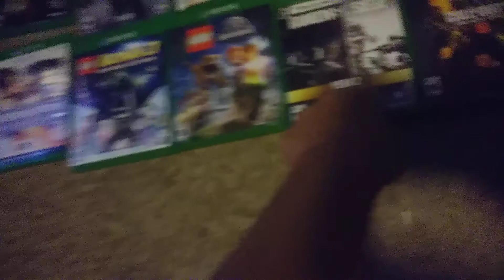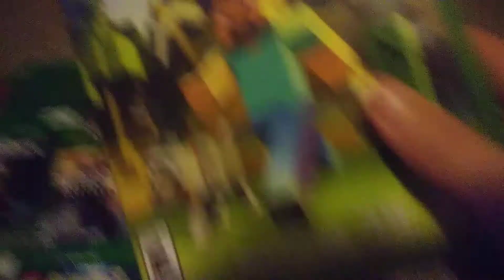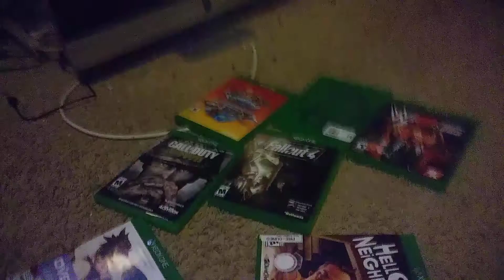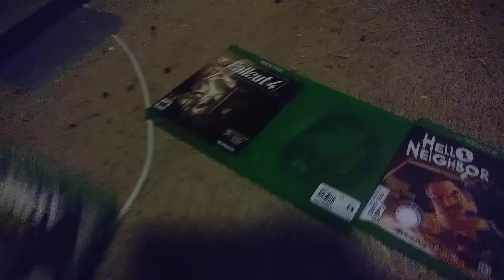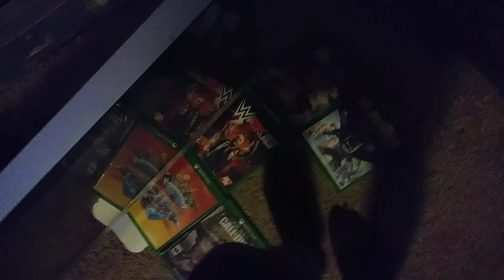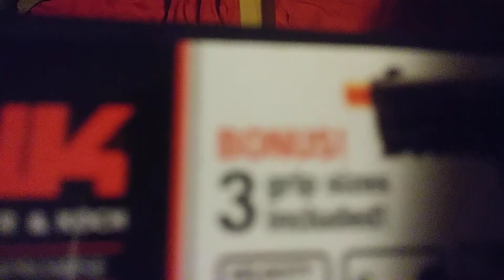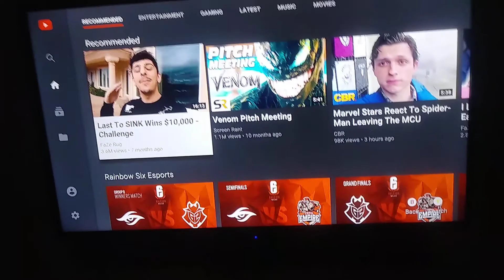Ranking All my Xbox games!